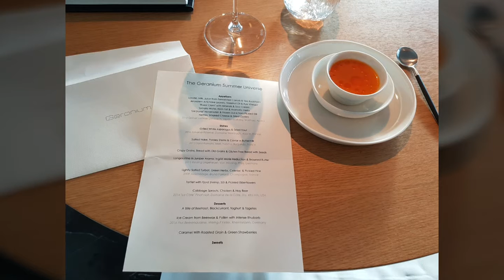Must see top gourmet food pics Geranium Copenhagen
THE FLYING CHEFS® honeymoonchef of prince William and Kate, VIP chef of Bud Spencer and the King of Thailand, Rock N Roll chef of Rammstein, The Rolling Stones, Metallica, Red Hot Chili Peppers...

theflyingchefs_ontour

learn cooking
recipe for beginner

References:
honeymoon chef of Prinz William and Kate, world best private resort "North
Island" Seychelles
officially VIP caterer of ice hockey club EHC Freiburg "Die Wölfe"
private chef and VIP catering for Bud Spencer, King of Thailand, family Matute
(Barcelona), Michail Prochorow, Louis Hamilton, Dinner for chancellor
Dr. Angela Merkel at IAA, Brad Pitt, sheik Omar Alfardan Qatar, family Sayn-
Wittgenstein, princess Benedikte of danemark, Al Gore, Hannes Jaenicke
gourmet events and backstage information of michelin star kitchen of
Alexander Hermann, Nelson Müller & Henri Bach, Paul Bocuse & Gilles
Reinhard (restaurant Paul Bocuse Lyon 3 Michelin stars), Raul Baram (Moments
Barcelona 2 Michelin stars), Rasmus Kofoed (restaurant Geranium,
Copenhagen, 3 Michelin stars and Bocuse D' Or world best chef), foodtruck &
TV event with Tim Mälzer, Marc Haeberlin L' Auberge d' Ill (since 50 years 3
Michelin stars, Illhaeusern, France)
Festival Rock am Ring, tour catering and events - artist and crewcatering for
Anastasia, Jan Delay, Katie Melua, Amy Macdonald, John Newman, Red Hot
Chili Peppers, Tenacious D, VolBeat, Rammstein, Beginner, Kraftklub, Rag N
Bone Man, System of a down, Broilers, Marteria, KIZ, In Flames, Simple Plan,
Liam Gallagher, Welshly Arms, Die Toten Hosen, Beatsteaks, Sum 41, Donots,
Macklemore, Annemaykantereit, Feine Sahne Fischfilet, Crystal Fighters,
Depeche Mode, The Rolling Stones, Pur, Andreas Burani, Max Giesinger, Xavier
Naidoo, Sido, Kaleo, Münchner Freiheit, Guns N Roses, Marilyn Manson, Muse,
Gorillaz, 30 Seconds to Mars, Foo Fighters, Billy Idol, Metallica, Killers, Guns N
Roses
business catering for Daimler, Mercedes, AMG, Maybach, SAP, BMW, Seat,
Omega, Schweizer Post, Red Bull, FIFA, Lenovo, Medion, Infinion, Intel,
Siemens, GoPro, Audi, Gucci, YPO, Live Nation Lieberberg Events, Scorpio
RocknRoll Tours, Porsche
VIP events in exclusive locations Eisbachstudios München, Nürburgring, Castle
Bensberg, Rhein Energie Stadion Köln, Veltins Arena Gelsenkirchen, Tissot
Arena Biel/Schweiz, Skyloftstudio München, Golfclub Mülheim an der Ruhr,
Golfclub Düsseldorf, Golfclub Castle Georgshausen, castle Ehreshoven, castle
Strauweiler, castle Heimerzheim, castle Schnellenberg, Mercedes Motorworld
Böblingen, Reithaus Ludwigsburg, Hoch5 München, BMW Classics München,
Summer Lounge Stuttgart etc
business catering at IFA, IAA, Boot, Interbrush
VIPEvents Icehockey Switzerland and Germany, Soccer league switzerland
and germany, VIP catering Schweizer Fussballakademie, Event and VIP stadium
catering forr EHC Biel, ZSC Lions Zürich, FSV Mainz, SC Freiburg, EHC
Freiburg, 1.FC Köln, Hertha BSC Berlin, RB Leipzig, VFL Wolfsburg, Borussia
Mönchengladbach, FC Augsburg, Borussia Dortmund, Hannover 96, VFB
Stuttgart, Bayer Leverkusen, Mainz 05, FC Schalke 04, FC Bayern München,
Arsenal London, Roter Stern Belgrad, international games of the world champion
team of 2014, french team soccer, Otto Rehagel, Ulf Kirsten, Bruno Labbadia,
DFB Club, Stefan Raab and Brainpool, Joko Winterscheid, Klaas Heufer Umlauf,
Carolin Kebekus, Florian Hambüchen
worldwide events: Switzerland, France, Ibiza, Grand Cayman, Cuba, Emirates,
Qatar, Ireland, Great Britain, Seychelles, Marocco, Croatia, China, Malaysia,
Indonesia, Japan, Danmark, Iceland and many more
The Flying Chefs
THE FLYING CHEFS ®
All of our recipe books you will find in all big book stores.
THE FLYING CHEFS